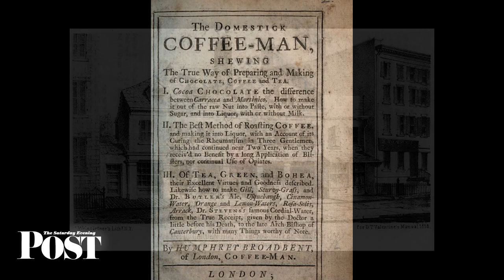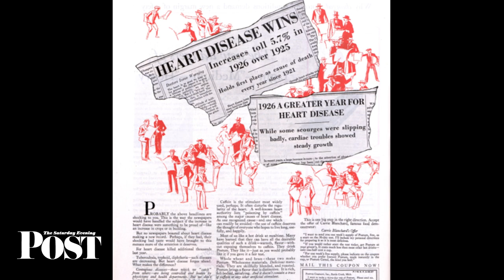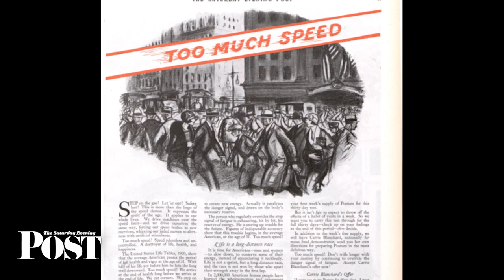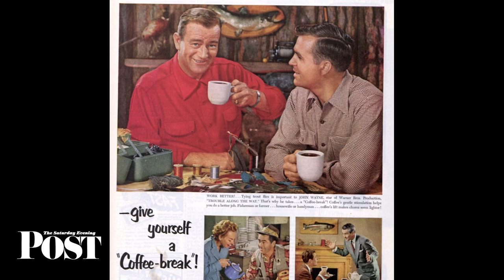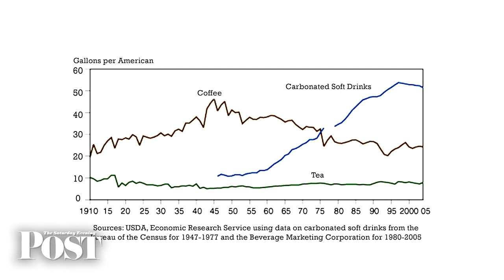The Saturday Evening Post History Minute: Selling Coffee to America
Coffee has long been a fixture in American households, but at times coffee manufacturers goosed coffee sales with some savvy marketing.